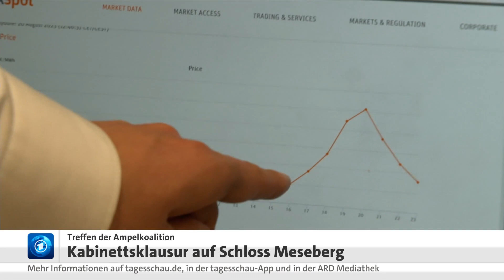Vor Treffen der Ampelkoalition: Habeck wirbt für Industriestrompreisdeckel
Vor der Kabinettsklausur der Bundesregierung auf Schloss Meseberg hat Wirtschaftsminister Habeck (Grüne) erneut dafür geworben, den Strompreis für energieintensive Unternehmen zu deckeln.

Die Zeit arbeite bei diesem Thema „gegen die Wirtschaft“, sagte Habeck am Dienstag im ARD-Morgenmagazin. „Wenn wir noch lange hier herumdiskutieren, dann ist es auch fast egal, was wir entscheiden, weil dann die Investitionsentscheidungen oder eben nicht getroffen sind.“ Schließlich stellten die energieintensiven Unternehmen jetzt ihre langfristigen Wirtschaftspläne auf, hob der Grünen-Politiker hervor. Es sei daher an der Zeit, die „Schwächephase jetzt auch mal zu durchschlagen, indem jetzt Investitionen ausgelöst werden“.

Habeck hatte bereits Anfang Mai vorgeschlagen, den Strompreis für energieintensive Industriezweige, die im internationalen Wettbewerb stehen, übergangsweise mit staatlichen Mitteln bei sechs Cent pro Kilowattstunde zu deckeln. So soll die Abwanderung wichtiger Unternehmen verhindert werden bis genug Strom mit Erneuerbaren Energien produziert wird, um den Preis ohne Subventionen niedrig zu halten. Widerstand dagegen kommt von der FDP, aber auch von Bundeskanzler Scholz (SPD).